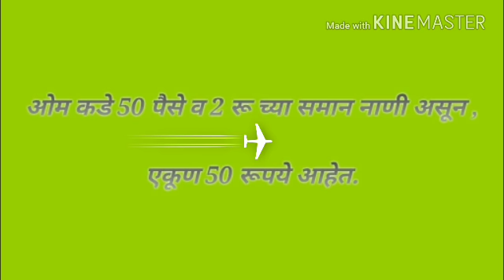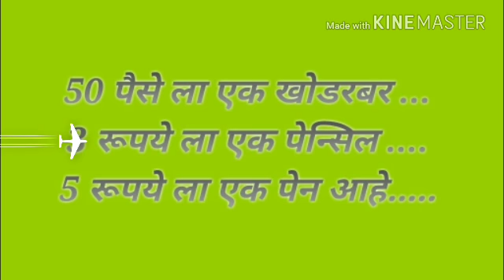Math puzzle - 79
Math puzzle & tricks